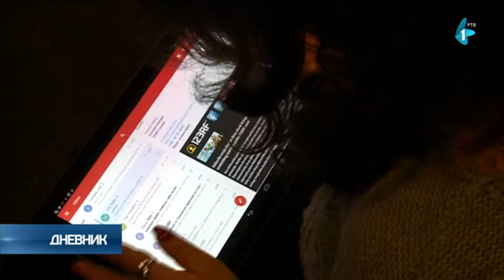Blog open u Novom Sadu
Na Novosadskom sajmu u toku je trodnevna konferencija Blog Open. Na panel disuikusiji,, Blogovi i digitalno društvo" raspravljalo se o tome šta blogerska zajednica može da uradi na digitalizaciji društva, a šta država mora da preduzme.